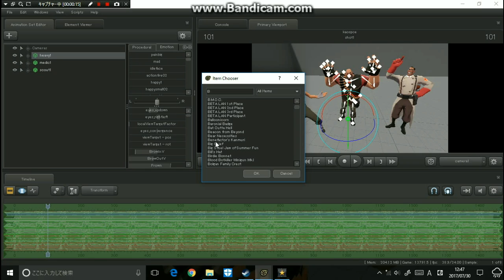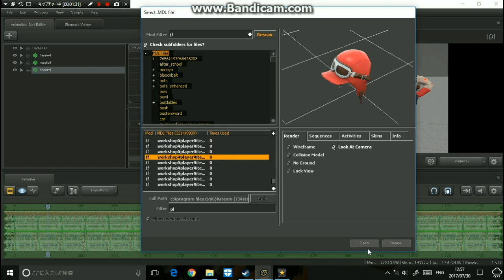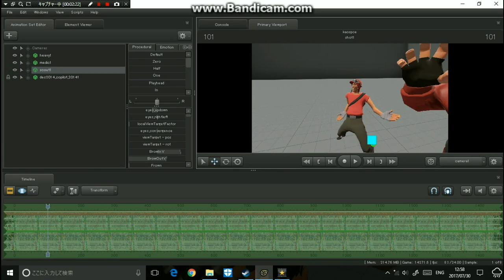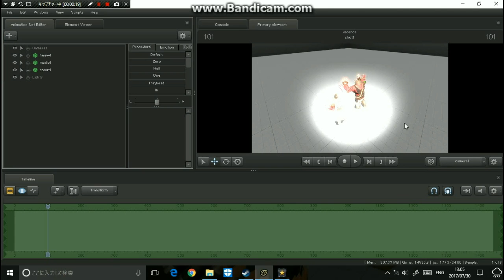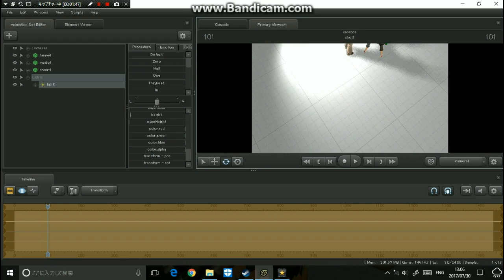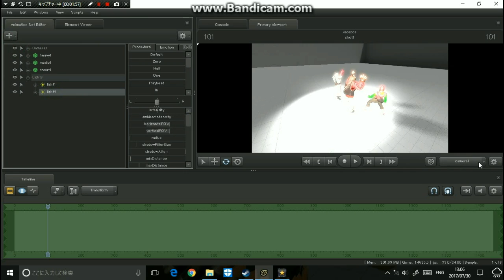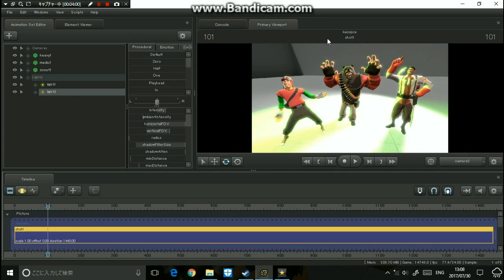How to do Source Filmmaker #3